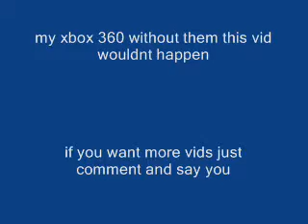gta 4 rampage vol. 2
vid me playing gta 4 very tight